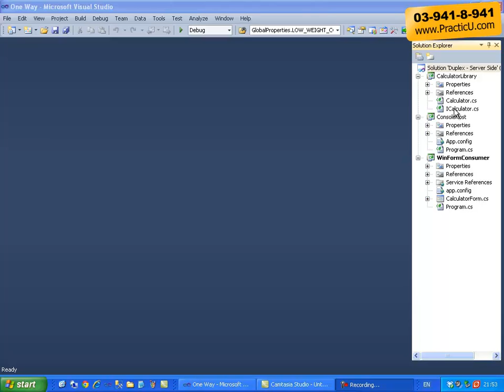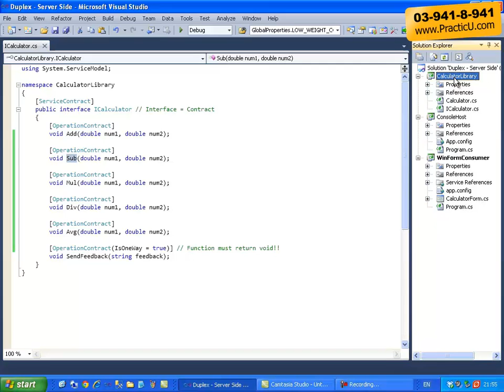Duplex - Server Side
קורס WCF - תקשורת למתקדמים בדוט-נט